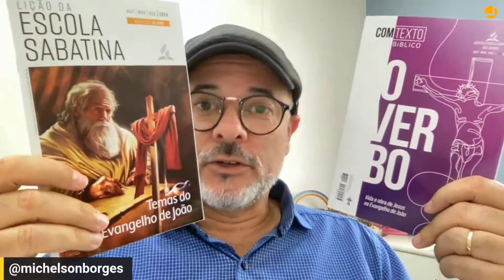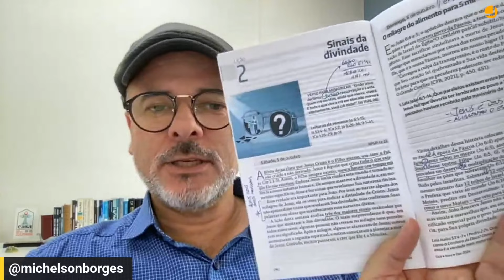COMENTÁRIO DA LIÇÃO: Sinais da divindade | Michelson Borges